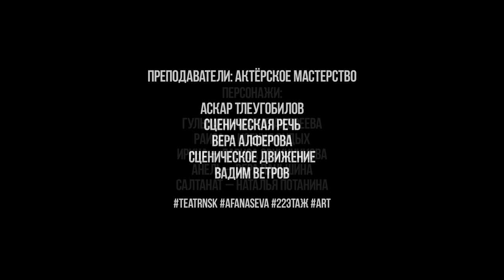Ф. Джандосова. Пьеса "22 этаж". Режиссер - Аскар Тлеугобилов.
Учебный спектакль театральной школы под руководством С.Н. Афанасьева (г. Новосибирск) по пьесе Фатимы Джандосовой.
Режиссер - Аскар Тлеугобилов.
Персонажи - актеры:
Гульнара - Мария Андреева
Раиса - Ксения Рудых
Ирина - Лариса Овчинникова
Анель - Вера Паньшина
Салтанат - Наталья Потанина